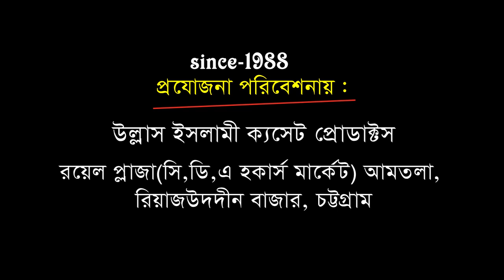কারবালা বিরুধীরা সাবধান | Mawlana Abu Sufian Al-Kaderi | Bangla Waz | Ullash Icp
Linkdin Link